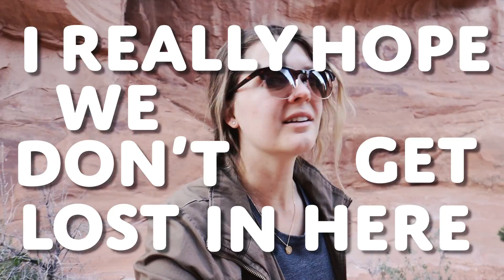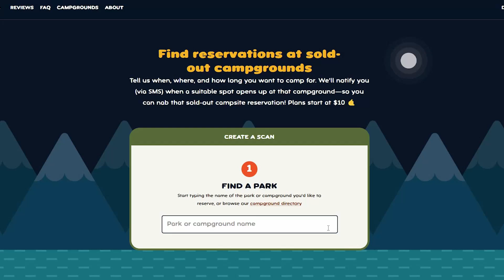RV Camping in ARCHES NATIONAL PARK at the Devil's Garden Campground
We managed to do some RV camping IN ARCHES NATIONAL PARK at the Devil's Garden Campground! So fortunate to actually be camping in Arches National Park itself and not have to drive in, and it also allows you to not worry about the Arches timed entry system either as a bonus! We absoutely loved the DEVIL'S GARDEN CAMPGROUND as it is stunning, right by some of the most beautiful Arches hikes, and also for an Arches campsite it also connected to some WAY less busy hikes compared to the ones all the day use people crowd to! RV Camping in Arches National Park is definitely something we hope to do again someday!

The Devil's Garden camping spots are a little smaller for RV camping than some areas though so be sure to read your pad length before booking! Some were definitely built for tent camping only, and I wouldn't want to really be trying to be RV camping with anything much above a 30ft travel trailer like ours. We were tied with another identical model of our Jayco travel trailer in there for longest RV. Also worth noting our RV campsite had a TREE BRANCH grown almost halfway over our pad, on the side where you would typically back in to. I get National Parks camping is about respecting nature, but a pruning of that one branch might have been a beneficial call for the tree and RV campers. In my opinion at least haha. Regardless, Devil's Garden Campground in Arches National Park is a MUST if you want to fully experiences Arches camping and Arches National Park. Definitely some memories to be made.

Thanks for joining todays RV vlog friends as we continue to RV travel the United States of America. More RV adventures to come!

Luke and Alysha🍁